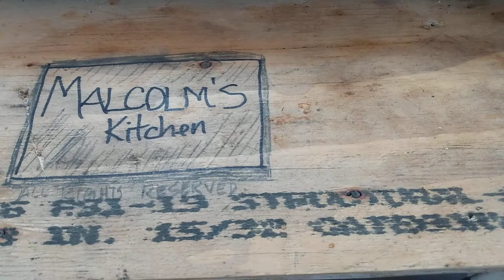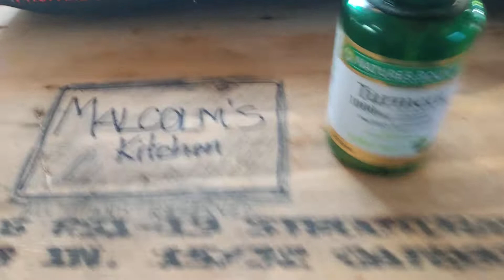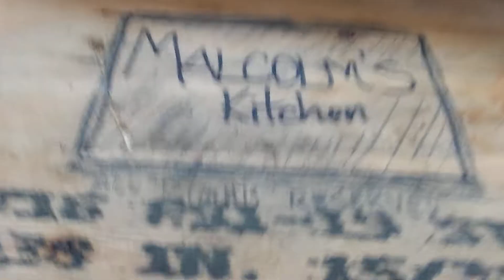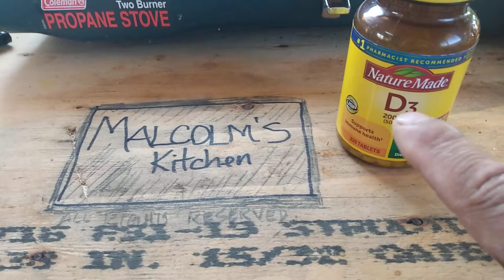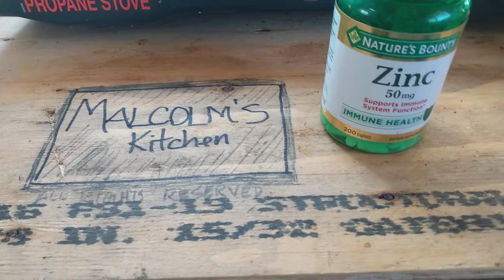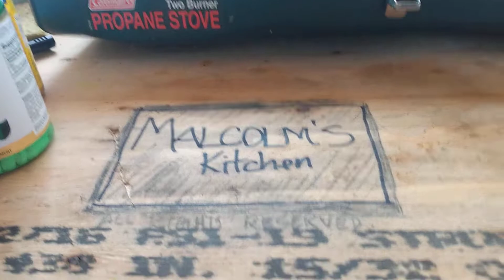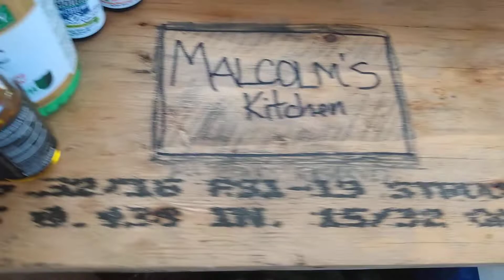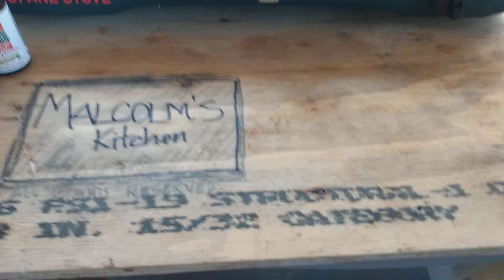Malcolm's Kitchen - Understanding Vitamins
Lots of people take vitamins on a daily basis for their own personal health benefit. I also do the same and being new to the self health club, I'm open to other possibilities to add to my regime.
The whole vitamin-thing use to confuse me but now I understand it so much better.